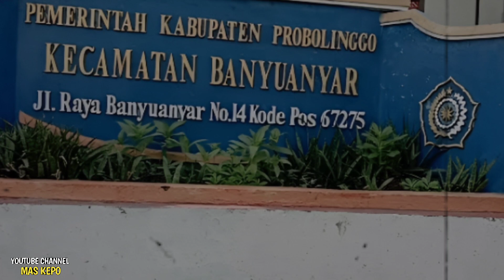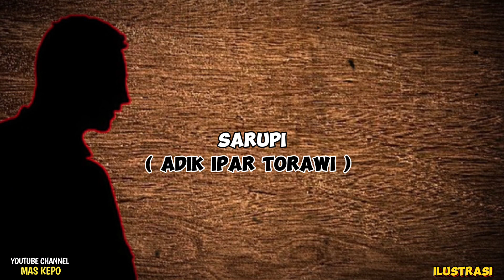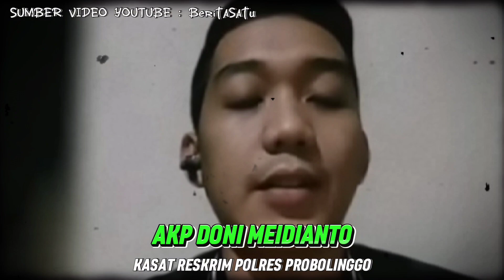PEMUDA INI MARAH BESAR - IBU DI NOD4I TETANGGA TAPI INI FAKTA TERBARUNYA